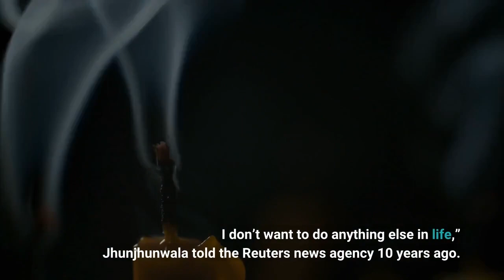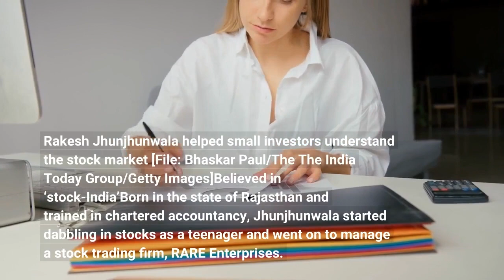India’s stock market guru Rakesh Jhunjhunwala dies at 62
Jhunjhunwala died on Sunday at the age of 62, a week after the launch of his budget airline, Akasa Air. India’s best-known stock investor Rakesh Jhunjhunwala, dubbed the country’s Warren Buffett, has died, prompting an outpouring of tributes for a self-made billionaire whose fortunes rose with the country’s economy. Jhunjhunwala died on Sunday at the age of 62, a week after the launch of his budget airline, Akasa Air. He had looked and sounded frail when promoting the carrier. The cause of his death was not immediately known. He is survived by his wife — whom he used to call his only client — and three children. He leaves stakes in about three dozen Indian companies and a legacy of quoting one-liners like “the trend is your friend” and “the only rule I have is there are no rules”.“All I’ve known is trading and investing. I don’t want to do anything else in life,” Jhunjhunwala told the Reuters news agency 10 years ago. “I’ll call it quits the day I die.”While equity investments in the world’s second-most populous nation are yet to emerge as a significant source of household savings and form less than five percent of assets, the South Asian nation has in recent years experienced a frenzy of retail investments in the equity market. India has added about 58 million new retail investors, more than the population of South Korea, since the outbreak of the pandemic in early 2020. Jhunjhunwala, known as “Big Bull” in India, said in an interview with Bloomberg News in 2005 that his strategy of picking stocks ahead of their growth cycle was inspired by US billionaire George Soros and Hong Kong investor Marc Faber, while Berkshire Hathaway Inc’s Warren Buffett was one of his role models. Last week, he told CNBC-TV18 that India’s economy, Asia’s third-biggest, was “entering a golden age,” expressing hope that “my fellow Indians are as optimistic as I am”. Jhunjhunwala was a big public supporter of Prime Minister Narendra Modi, who lauded him on Sunday as “indomitable, full of life, witty and insightful”. Jhunjhunwala’s communication skills helped small investors understand the stock market, said businessmen and bankers based in India’s financial capital, Mumbai, who had interacted with him for more than 30 years. His insights on the economy and companies made him a TV celebrity. Rakesh Jhunjhunwala helped small investors understand the stock market [File: Bhaskar Paul/The The India Today Group/Getty Images]Believed in ‘stock-India’Born in the state of Rajasthan and trained in chartered accountancy, Jhunjhunwala started dabbling in stocks as a teenager and went on to manage a stock trading firm, RARE Enterprises. His net worth was about $6bn, according to Forbes. He made his first big profit by buying 5,000 shares in Tata Tea with borrowed money, confident the markets had underestimated the potential of a company looking to grow at a time of rising yield production. He trebled his money within months.